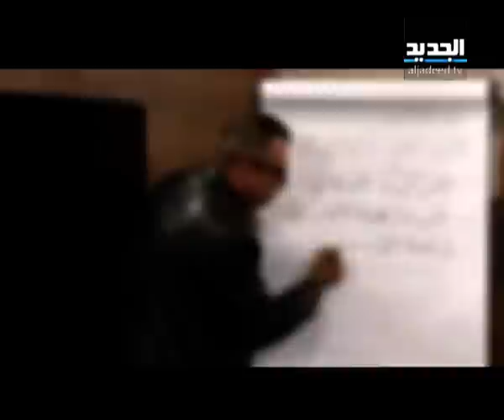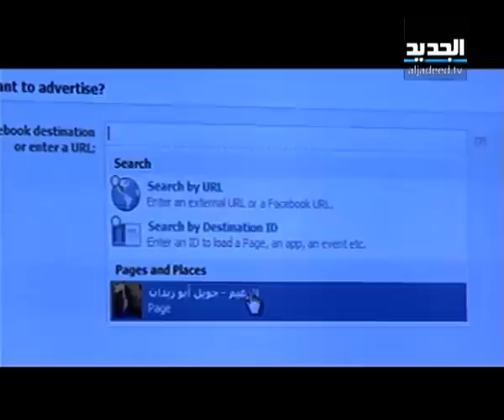الزعيم - برايم 4 - حلقات التثقيف